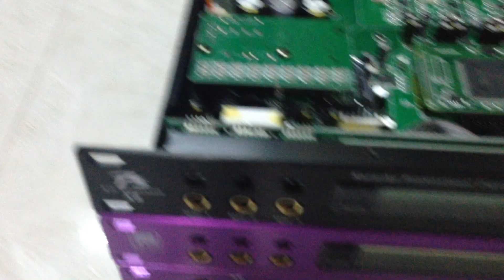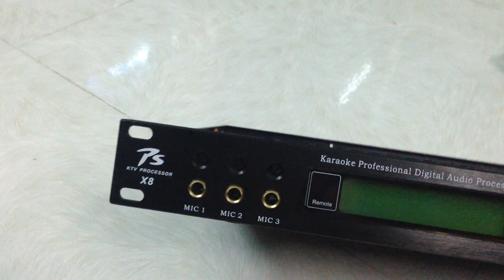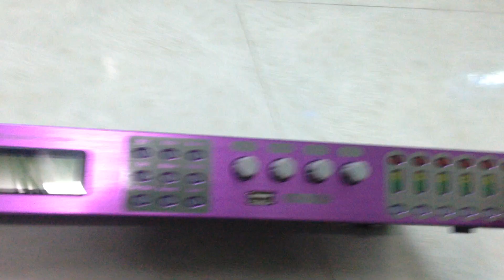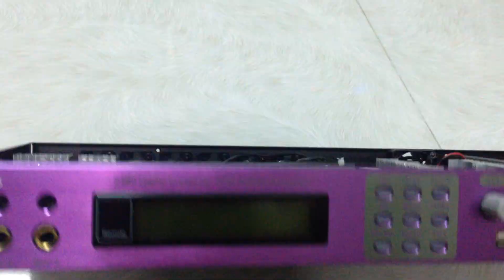Vang số Bãi , X5,X6,X8 hàng xịn ,Bảo hành 12 tháng, 2tr5,0934573743 ,0946586632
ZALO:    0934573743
Nghiaaudio Audionghia Bên mình về lô vang số hàng bãi X5 , tiếng ngọt , echo , reverb nhẹ bay tiếng , mẤy em Jaguar hàng bãi cứ phải gọi bằng cụ , nhạc qua lọc số nghe hay , đầm ấm trong trẻo , chống hua siêu tốt với chế độ chống hú mạnh mẽ ,chuyên dùng cho hát karaoke nghe nhạc chuyên nghiệp
địa chỉ  : 80 ngõ 18 định công thượng ,hoàng mai,hà nội.